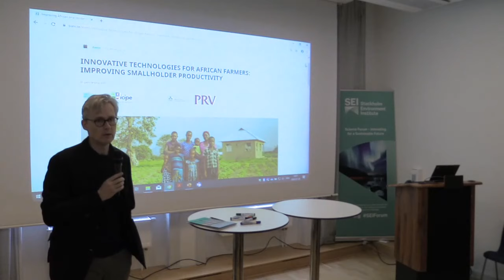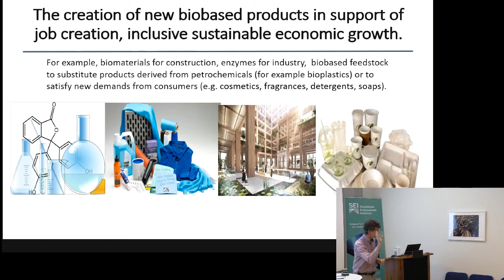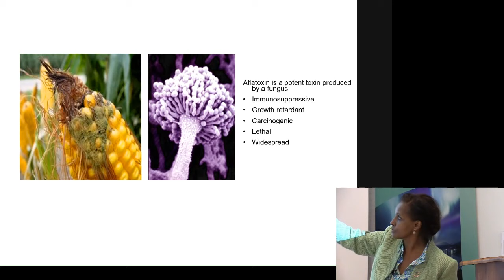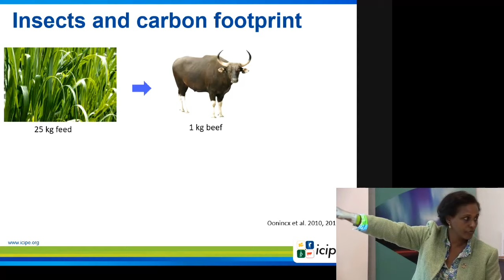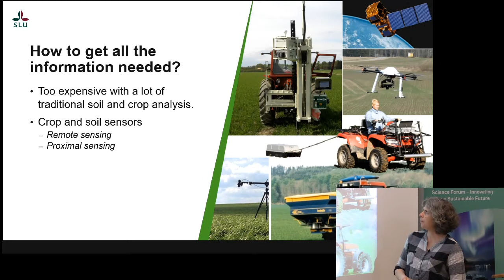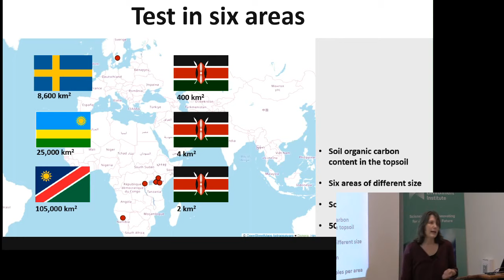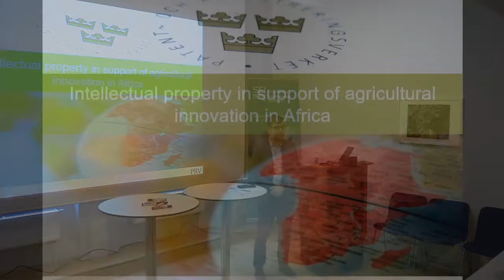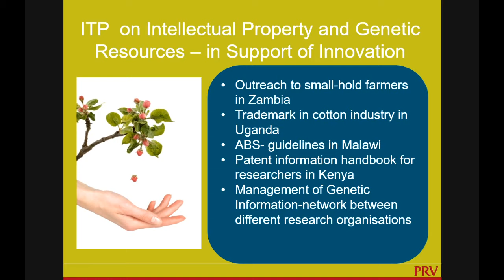Innovative technologies for African farmers: Improving smallholder productivity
This seminar will discuss innovations for African smallholders and how to create favourable market conditions and institutional and policy environment that would empower farmers and foster change.

At the seminar, you will hear from the world-renowned scientist Dr. Segenet Kelemu who is heading the International Centre of Insect Physiology and Ecology (icipe), pioneering transformation and innovations in African agriculture.